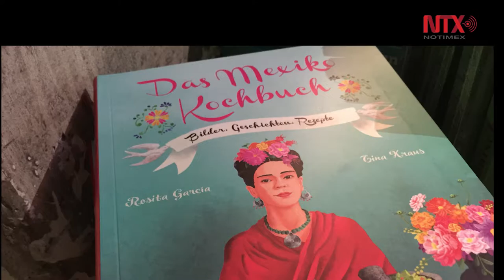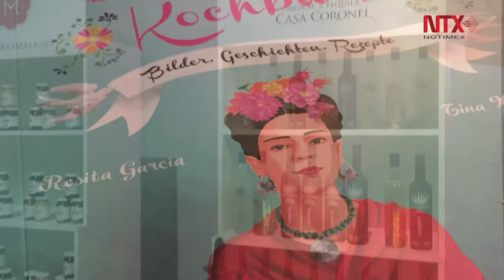EL Sabor de México en el festival Berlín Food Week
En este festival México es por primera vez el país socio, su participación tiene lugar en el marco del Año Dual México - Alemania